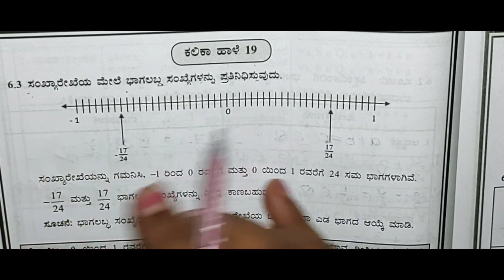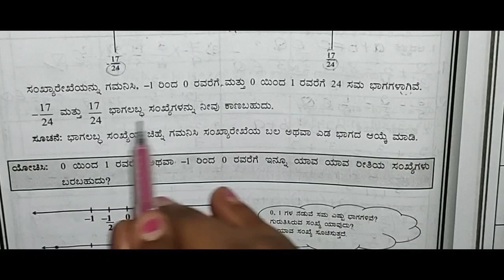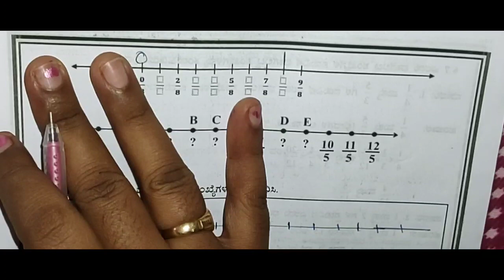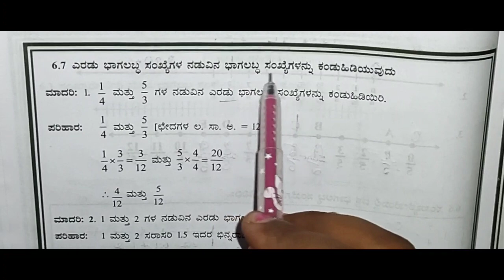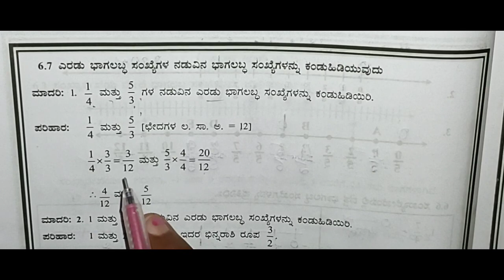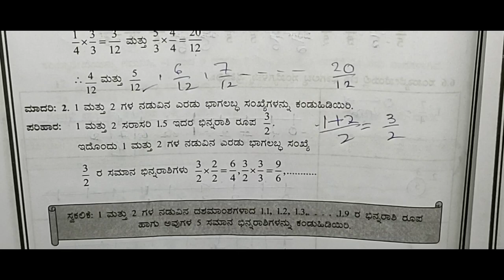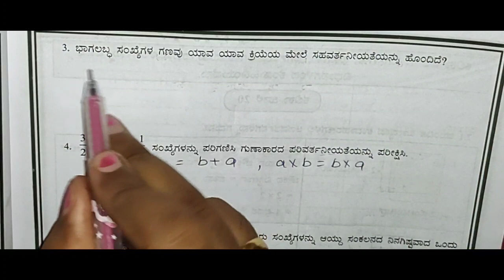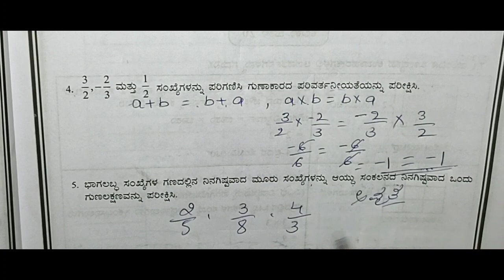KALIKA CHETHARIKE 8th Maths | ಕಲಿಕಾ ಹಾಳೆ 19 ಉತ್ತರಗಳೊಂದಿಗೆ | 8th ಗಣಿತ Learning Sheet 19